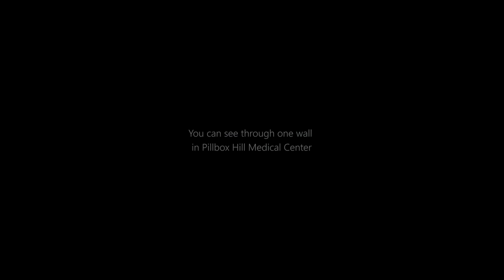GTA V - Small Mistakes [Part 20]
Available in 1440p QHD 60fps